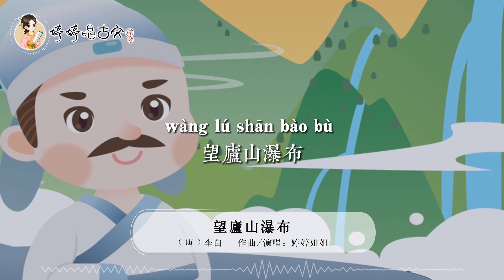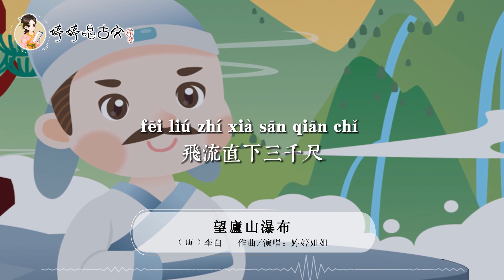【婷婷唱古文】《望庐山瀑布》唐 李白 （飞流直下三千尺，疑是银河落九天）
【婷婷唱古文】《望庐山瀑布》唐 李白 （飞流直下三千尺，疑是银河落九天）望庐山瀑布

日照香炉生紫烟，遥看瀑布挂前川。
飞流直下三千尺，疑是银河落九天。

Viewing the Waterfall at Mount Lu
Li Bai

Sunlight streaming on Incense Stone kindles a violet smoke:
Far off I watch the waterfall plunge to the long river,
Flying waters descending straight three thousand feet,
Till I think the Milky Way has tumbled from the ninth height of Heaven.

译文
香炉峰在阳光的照射下生起紫色烟霞，从远处看去瀑布好似白色绢绸悬挂山前。
高崖上飞腾直落的瀑布好像有几千尺，让人怀疑是银河从天上泻落到人间。

这首诗极其成功地运用了比喻、夸张和想象，构思奇特，语言生动形象、洗炼明快。苏东坡十分赞赏这首诗，说“帝遣银河一脉垂，古来唯有谪仙词”。“谪仙”就是李白。《望庐山瀑布》的确是状物写景和抒情的范例